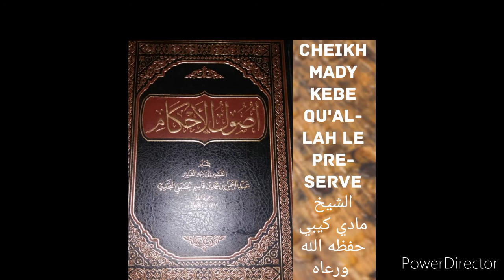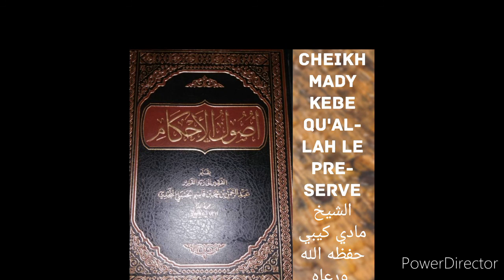mady kebe qu'allah le preserve Dars 73 suivre les cours sur dambe kaffo krem أصول الأحكام لابن قاسم